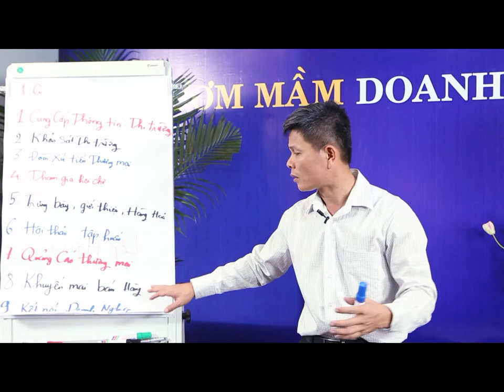Khuyến Mãi Bán Hàng - Bài 376